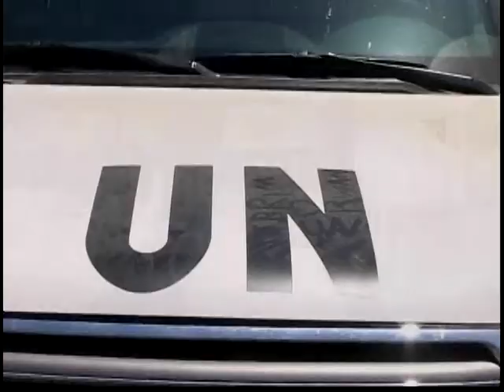120722 - Tin Thế Giới Buổi Trưa